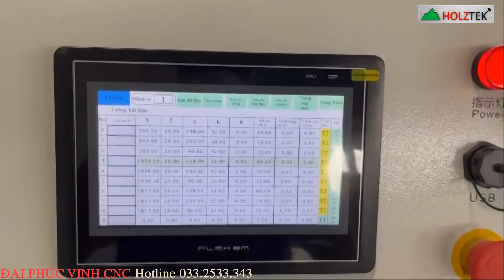MÁY KHOAN NGANG CNC FULL OPTION HOLZTEK CNC-2500FZ MOTOR LỚN, TRỤC Z SERVOR | MÁY ĐỤC Ổ KHÓA BẢN LỀ